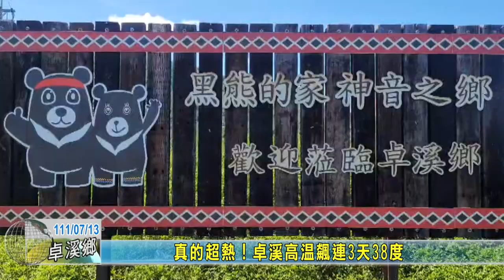20220713 09 真的超熱！卓溪高溫飆連3天38度